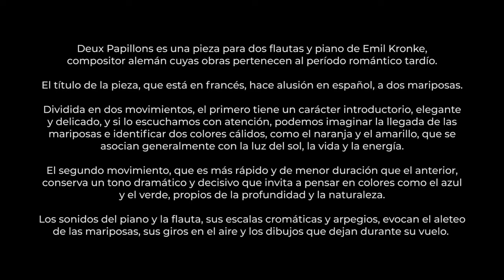Deux papillons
Compositor: Emil Kronke
Interpretan: Ensamble Haiku
Pieza para dos flautas y piano de Emil Kronke, compositor alemán cuyas obras pertenecen al período romántico tardío.

El título de la pieza, que está en francés, hace alusión en español, a dos mariposas.

Contigo a la Distancia